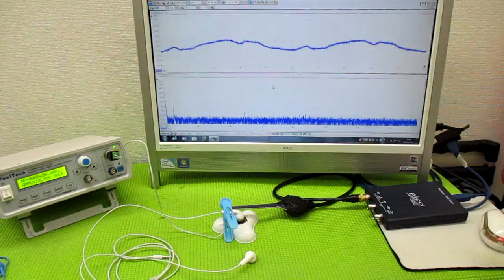超音波プローブの発振制御による振動評価技術